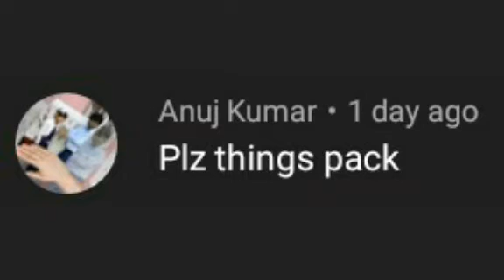Things download link in Drawing cartoon 2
Download link